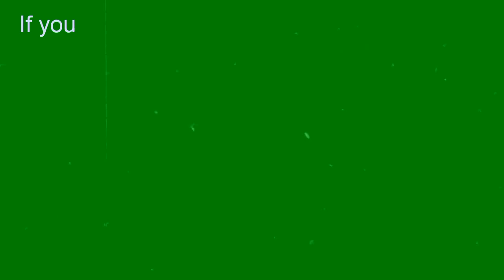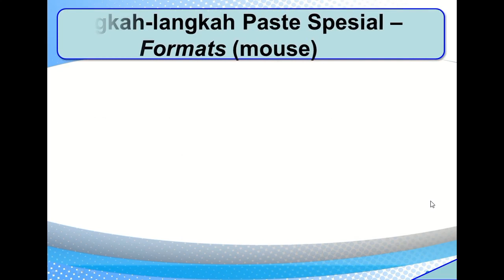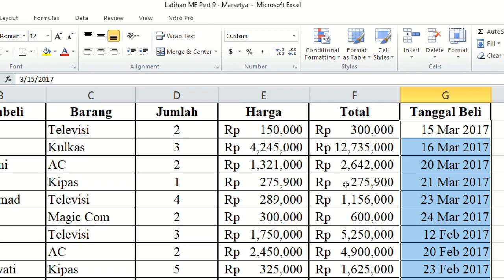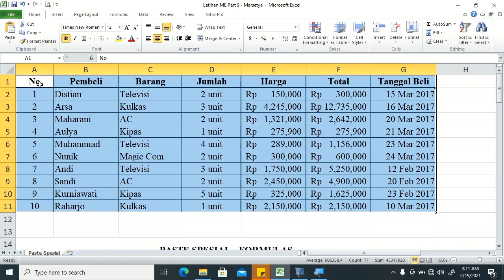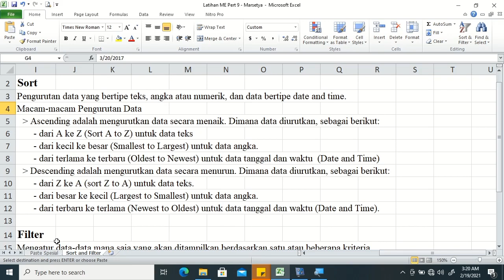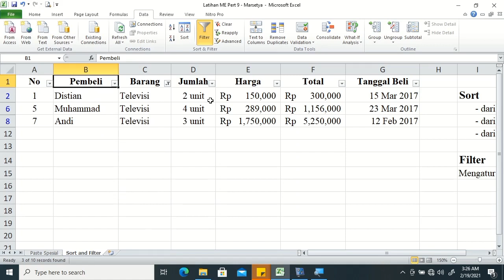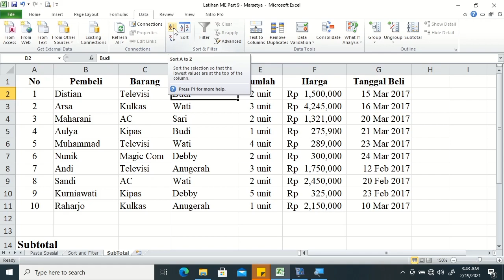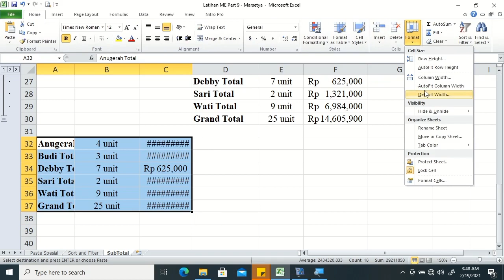Video Tutorial Ms Excel - 9 Data I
Pada video ini, saya menyampaikan materi Ms Excel menggunakan Microsoft Excel 2010, sebagai berikut:
1. Paste Spesial
     a. Penerapan penggunaan Paste Spesial (Formulas, Values, Formats, Comments, dan Transpose).
2. Sort and Filter
     a. Mengurutkan data berdasarkan satu kriteria.
     b. Mengurutkan data berdasarkan lebih dari satu kriteria.
     b. Penyaringan data berdasarkan kriteria tertentu.
3. SubTotal

Semoga bermanfaat.